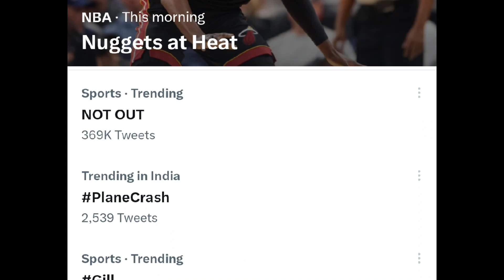WTC final Shubhaman Gill Out Or NotOut?! | today shubhaman gill wicket| ind vs aus wtc final 2023